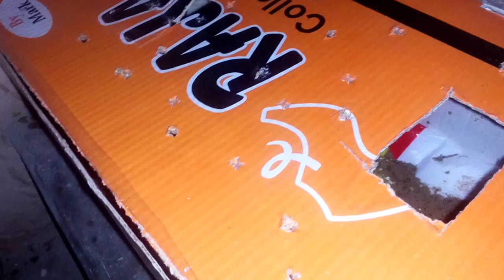colourful chick so cute 🥰 💕 Ramzan routine by Syeda's kitchen and vlog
Ramzan routine | gher a gaye achanak se 😲|colourful chick 🐣|so cute 💕 by Syeda's kitchen and vlog
Strawberry Shake Recipe 🍓😋Syeda's kitchen and vlog
 bachpan wale papadale papad|aalu wali biryani|Syeda's kitchen and vlog
machhali ne Diya bacche 🐟|3 bacche|Syeda's kitchen and vlog
Papers khtm ho Gai😎 Bili ki coloured eyes🤗 |Khatee aloo ki recipe|🥔 By Syeda's Kitchen and Vlog
miss ko hamari presentation psnd nahi ayii😰| worst presentation ever🥺| iuac | Syeda's kitchen and Vlogs
hasi tv
Syeda's kitchen and vlog
hkv
miss ko hamari presentation psnd nahi ayii
ai tools
artificial intelligence
presentations
worst presentation ever
worst presentation ever sharks
worst presentation ever sharks mark cuban
worst presentation ever i'm out
science communication
research presentation
ppt
communication skills presentation
iuac kvm-y
iuac recruitment 2022
iuac scientist c
education_&_motivation
hindi
iisc. Machhali ne diye bacche
vlog 42
presentation in uni
1. another presentation in uni😬| vlog 25 | iqra university airport campus |
2. fazeela Rashid kitchen and vlog
3. another presentation in uni
4. iuac
5. maaz safder world
6. maaz safder vlogs
7.syeda's kitchen and vlog
9. skv
10. presentation
11. vlog 25
12. iqra university airport campus
13. iqra university airport campus karachi
14. iqra university airport campus tour
15. iqra university airport campus karachi tour
16. university
17. iqra university
18. karachi
19. iuac kvm-y
20. iuac recruitment 2022
21. iuac scientist c syllabus
22. bb 16 new promo
23. iqra university vlogs
24. iqra university karachi
25. pakistani vloggers
26. vlog
27. pakistani bloggers
28. pakistani bloggers on youtube
29. pakistani bloggers in dubai
30. pakistan
31. pakistani vlogger
32. daily vloggers
33. karachi vlogger
34. karachi youtuber
35. khudgharz
36. khudgharz concert
37. rimorav
38. rimorav vlogs
39. presentation in uni
40. presentation in university
41. presentation in iqra uni
42. presentation in iqra university